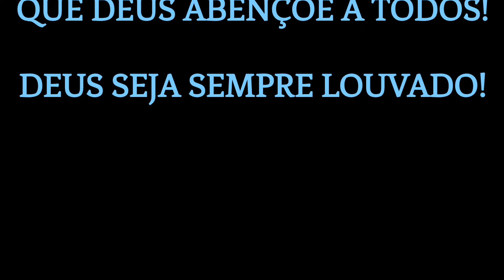RECONHEÇA O QUÃO GRANDE E CAPAZ VOCÊ É PARA VENCER AS GUERRAS! - NUNCA SE APEQUENE NAS BATALHAS!